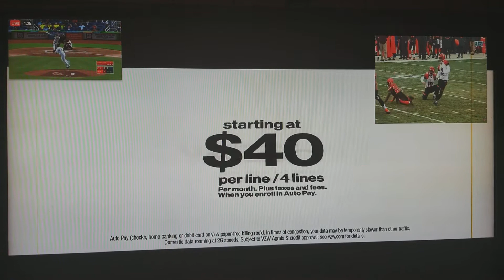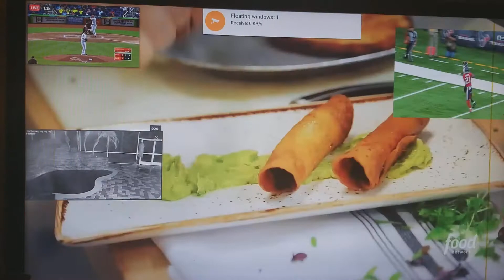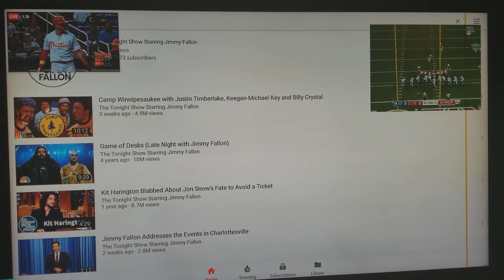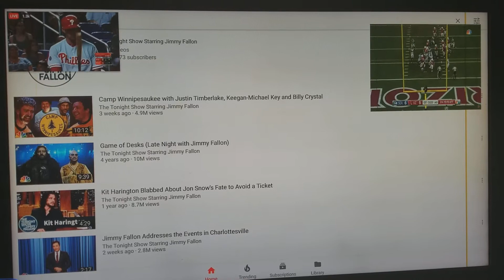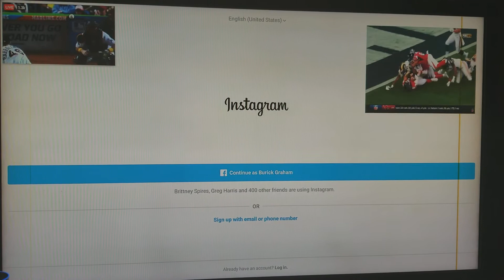What television of the future look like. ARDEN.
Showing some features of Arden